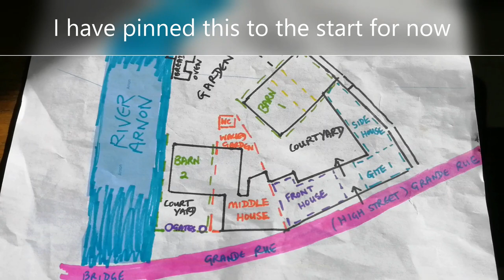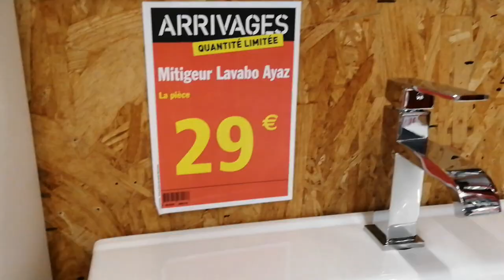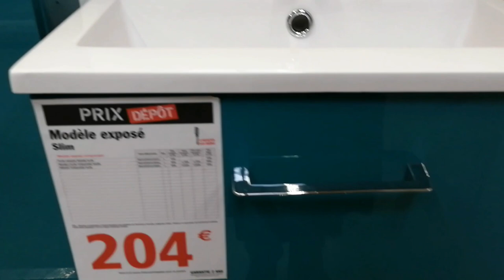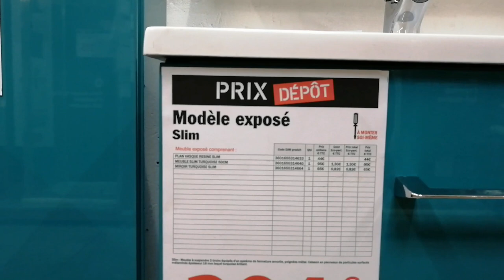Not Quite a Chateau 57 - Waiting Game - Pumpkin & Camembert Tarts - Veggie Bhajis & Still Waiting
We are waiting on so many things which are slowing our progress with the renovations. I give you an update on work so far and explain some of the hold ups. I plant a few more seeds and then do some more cooking.
 This time I make Camembert and Pumpkin tarts and veggie and onion bhajis.
We live in the middle of France in a region called The Berry.
We have over 40 rooms to renovate so there is plenty of work to be done. We also love to trawl the local Brocantes, flea markets and antique shops for quirky furnishings and furniture.
We love to find out about local history and often visit other peoples buildings including our friends’ Chateaux.